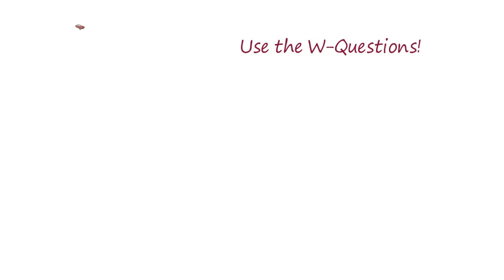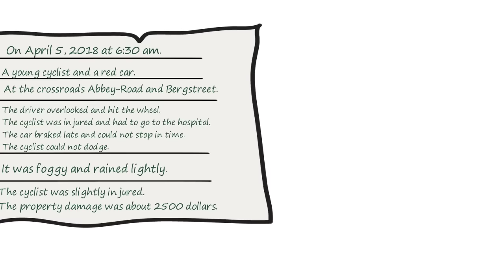How to write an ✅ accident report - with example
✅ On Lernfoerderung you will find plenty of current and good learning tips from learning experts and educators.

Hello, I am very happy that you are interested in school and learning. 🤓🤓 Here in the channel gather smart people who know how important education is for everyone.
You'll learn a lot of important school knowledge from me in short clips that will help you write better grades. Be sure to check back with me from time to time or request your own personal video directly.
Every single video is created and realized by me personally. So you can be quite sure that no one else than me makes the videos here.
I come from a practical background and have been promoting and advising families on the subject of learning for many years.
Why do you think learning is important?
Introduce yourself briefly in the comments if you like. 🙋 I've been responsible for the learning portal since 1997. Feel free to stop by and check me out.
You'll find hundreds of learning tips, free material, up-to-date info and valuable infographics or checklists.
Best regards
Uta❤️🧡💛